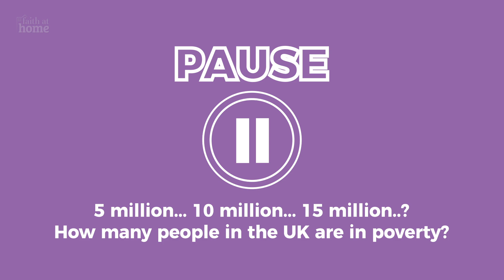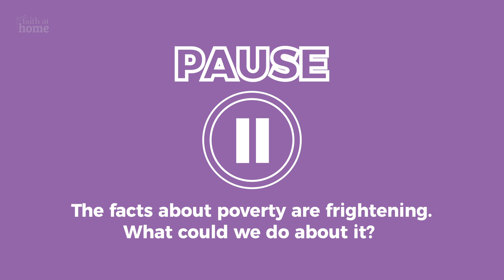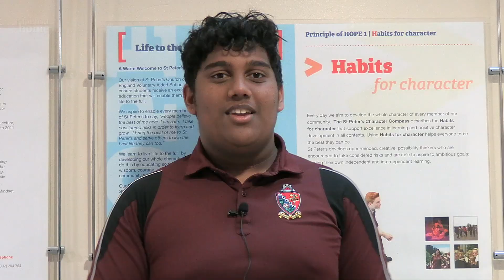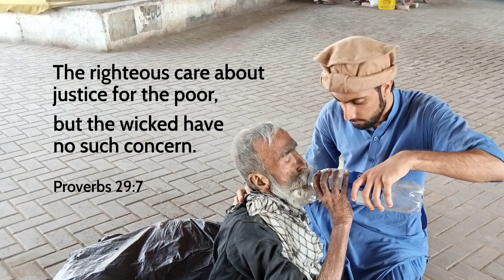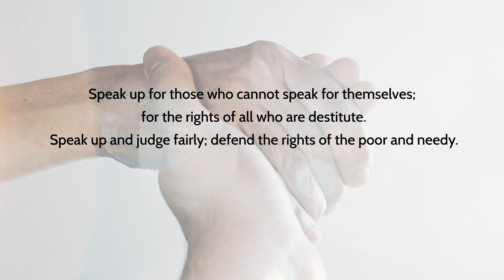Faith At Home for Secondary Schools Collective Worship: Series 3 Episode 8 – Poverty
Our fourteenth FaithAtHome Collective Worship episode for secondary schools looks at how we can understand poverty better and what can be done to make a difference.